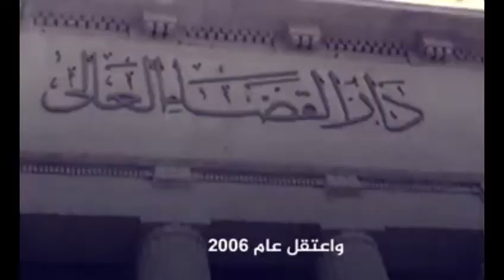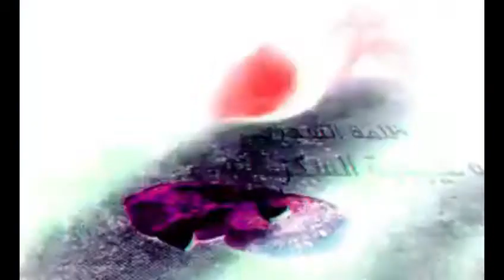الذكرى الأولى لرحيل الرئيس المنتخب المدني الوحيد في تاريخ مصر..... الشهيد الدكتور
في 17 يونيو/حزيران 2019 أعلن التلفزيون المصري وفاة الرئيس السابق محمد مرسي أثناء محاكمته. واتهمت أسرة مرسي وأنصاره السلطات بالتسبب في وفاته، بسبب ما وصفوه بالإهمال الصحي المتعمد، خاصة وأن مرسي نفسه صرح أنه مهدد داخل محبسه.

ووسط تجاهل إعلامي تام، لم يسمح نظام الرئيس عبد الفتاح السيسي بتشييع جنازة مرسي، حيث تم الدفن وسط إجراءات أمنية مشددة وبحضور عدد محدود من أسرته.

ومكث مرسي في الحبس المنفرد، ومنعت عنه الزيارة إلا لمرات معدودة، وذلك لمدة 6 سنوات منذ اعتقاله إثر الانقلاب العسكري في صيف 2013، والذي قاده السيسي عندما كان وزيرا للدفاع في ذلك الوقت.